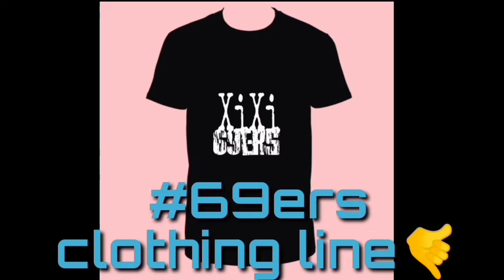PromotersVlog BAWAL NA MAG VAPE :koyaMhike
PROMOTERS vlog
New Vlog Clip
Usapang Krung-Krung tungkol sa pag ba-Banned Ng Vape.. comment down open po sa mga reaction or hinaing ninyo

-KoyaMhike
-JozzPalapag
-DemiBoy
-Jervis
-MarkMakMuii